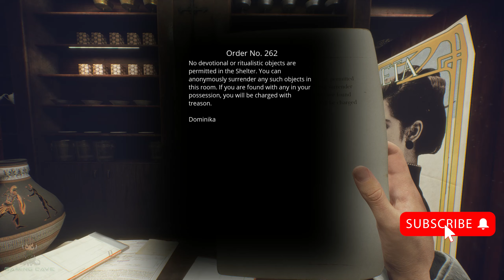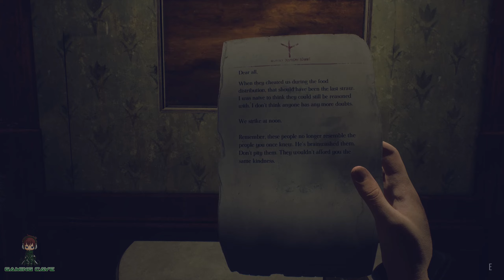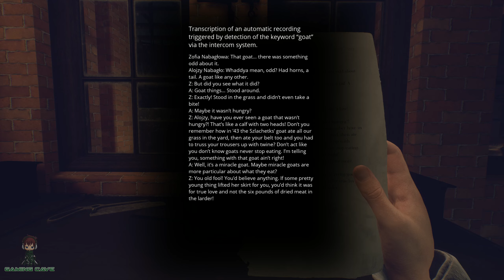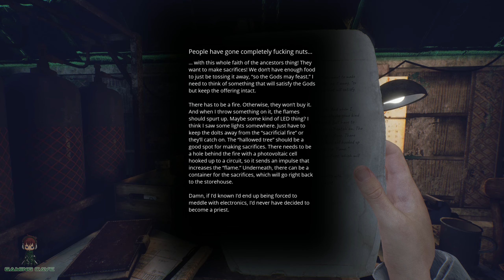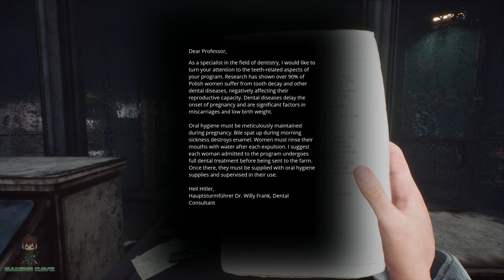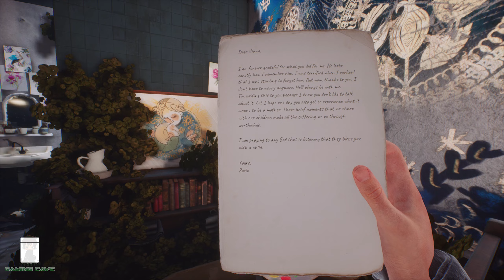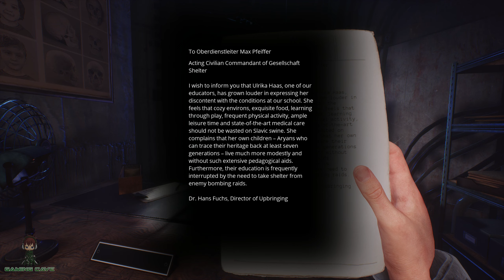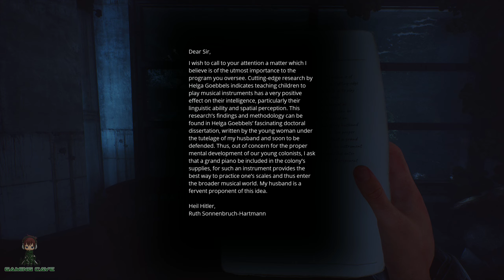PARADISE LOST - Gameplay Part 4 No Commentary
In this video, I play PARADISE LOST - Gameplay Part 4 No Commentary. Enjoy!

It's winter, 1980. Szymon, a boy raised in a post-apocalyptic wasteland, finds an abandoned Nazi bunker. Will he find what he’s looking for? Play Paradise Lost and explore an underground world, where Slavic mythology mixes with retrofuturistic technology. Discover the last story on Earth.

🚨 BECOME A CAVE DWELLER 🚨

Hi! I’m David (Gaming Cave). On my channel, you will find a variety of games. I love sharing gameplay from all the games I play from RPG to Simulation and more with you all as I experience them myself.